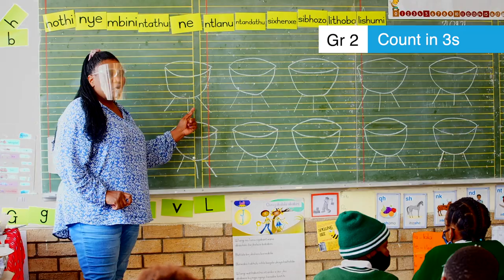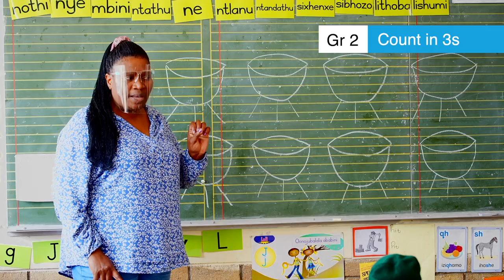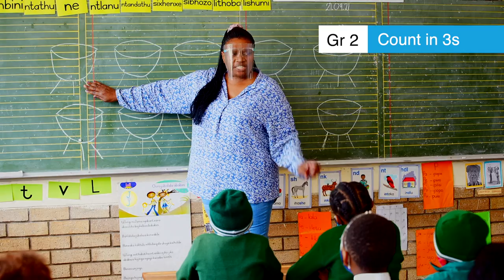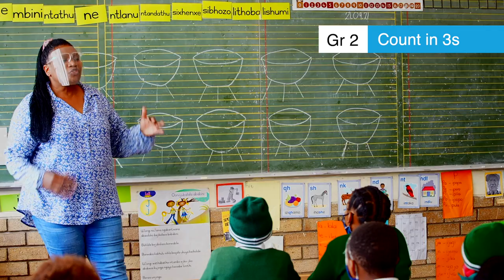2.1.2.2 Count in 3s